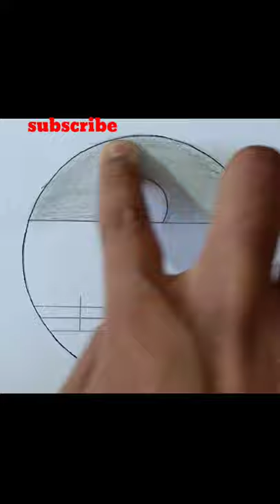Circle drawing - scenery drawing easy - easy Drawing for kids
Hello friends iss video mein meine apko easy pencil sketch scenery drawing bnakar dikhaya hai.

circle art
corona drawing
circle drawings
circle drawing designs
krishna pencil drawing image
pencil drawing flower
pencil drawing face
cartoon sketch
pencil drawing bird 🐦
scenery in circle drawing
scenery drawing in circle with colour
scenery drawing in circle easy
scenery painting in circle
pencil sketch scenery in circle
nature scenery drawing in circle
pencil circle drawing
pencil circle drawing easy
pencil circle
pencil drawings
pencil art
pencil drawing
corona drawing
Art & craft 2m